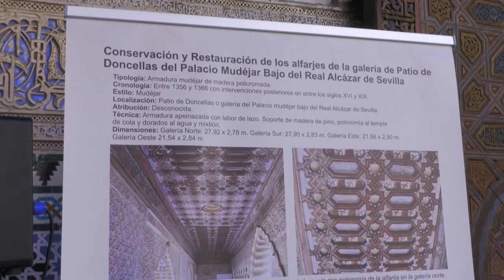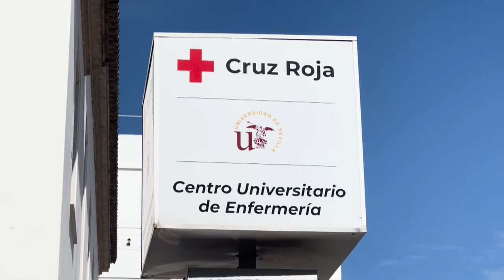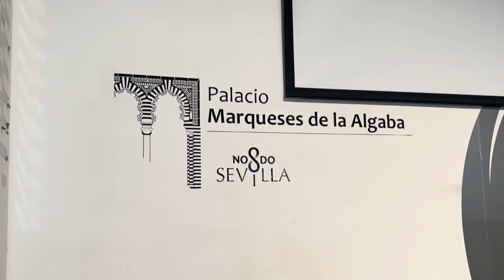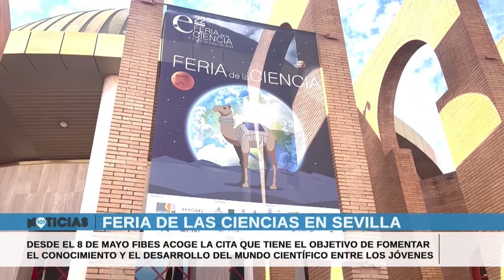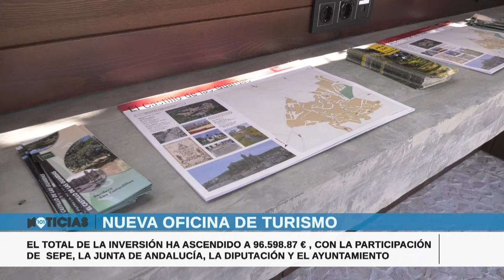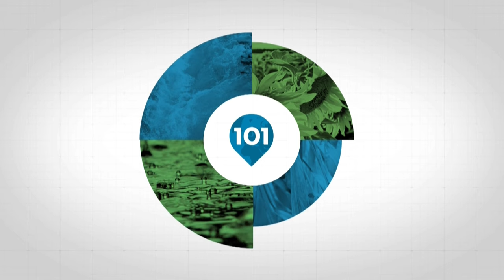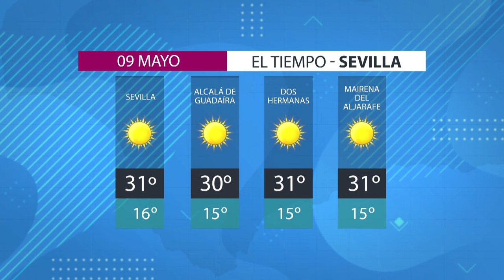🔴 Noticias Sevilla 8 mayo, toda la información de la Provincia de Sevilla